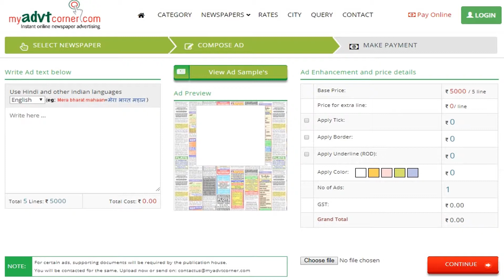Times of India Mumbai Property Advertisement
Booking Property Ad in The Times of India Newspaper for Mumbai is very simple through online. Through publishing Property Classified Advertisement in The Times of India Newspaper for Mumbai, plots, apartments, Villas, Flats can be sold easily. Get the best ad rates for property advertisement in The Times of India Newspaper for Mumbai and book ad now from anywhere in India at lowest rates.